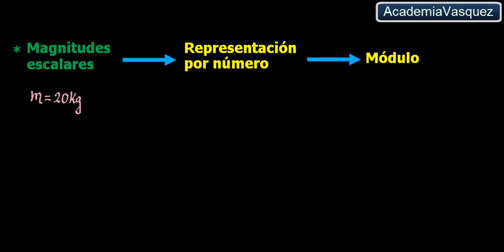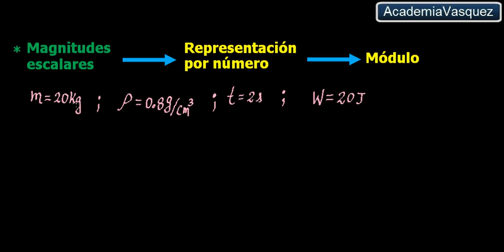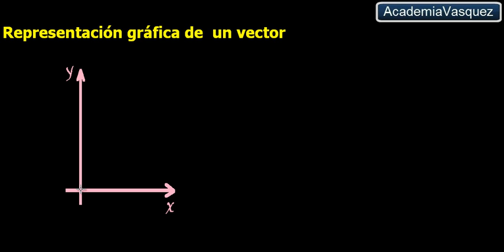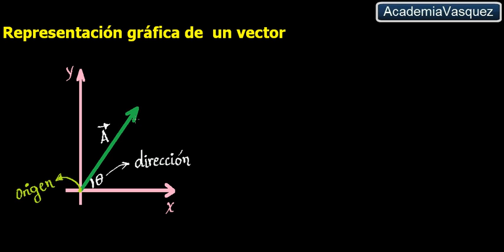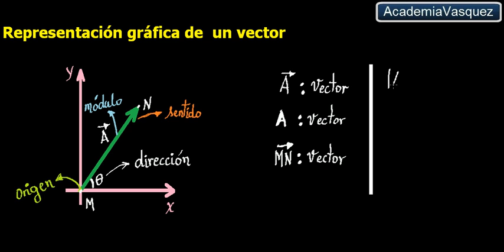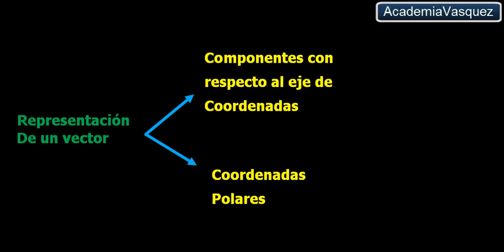Vectores: teoría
Se describen los conceptos básicos de un vector.  Hecho por AcademiaVasquez